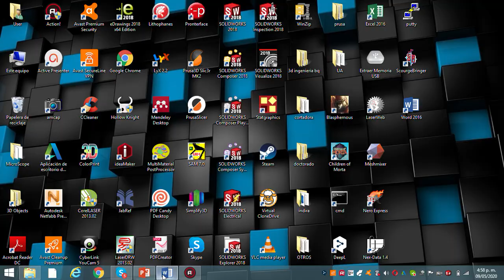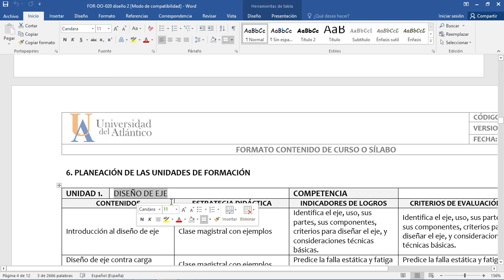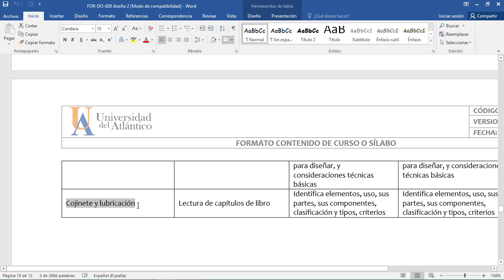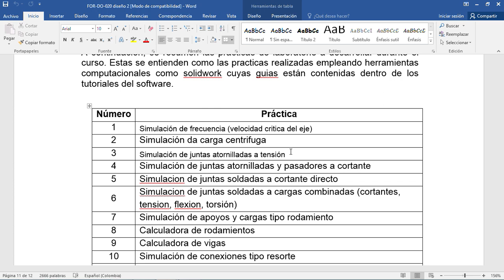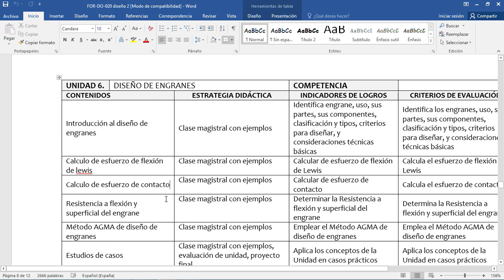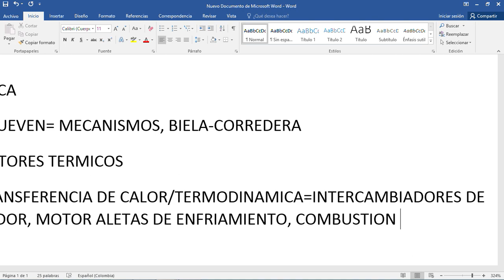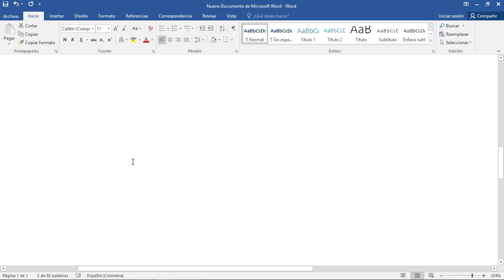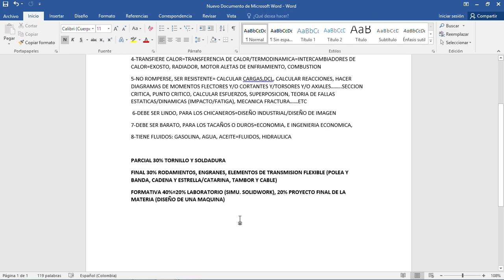1. Introducción a Diseño Mecánico II: Objetivo, Contenido Programático, Distribución de Notas.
1. Introducción a Diseño Mecánico II.  Objetivo, Contenido Programático, Distribución de Notas. Explicación de Contenido Programático de la Asignatura de Diseño Mecánico II para Estudiantes de Octavo semestre del programa de Ingeniería Mecánica de la Universidad del Atlántico Basado en los libros guías "Norton, Diseño de Maquinas, Cuarta edición" y " Shigley, Diseño en Ingeniería Mecánica, Octava edición" y el paquete de análisis por elementos finitos "Solidwork Simulation (R)" del programa "Solidwork (R)".